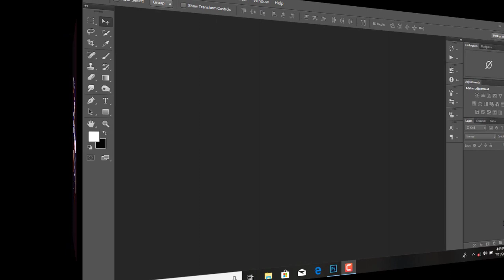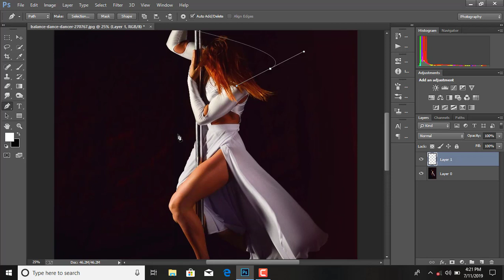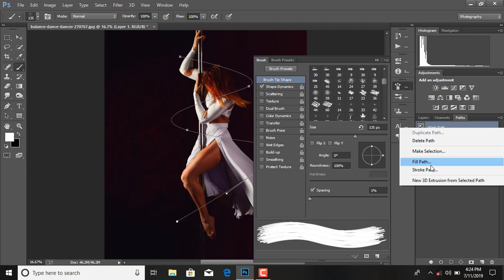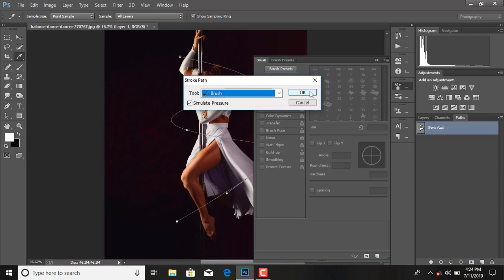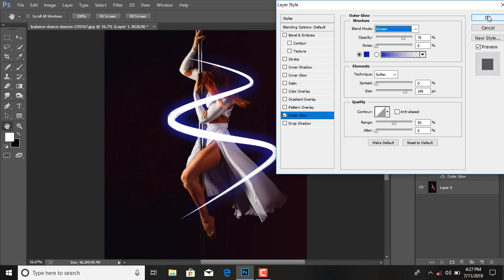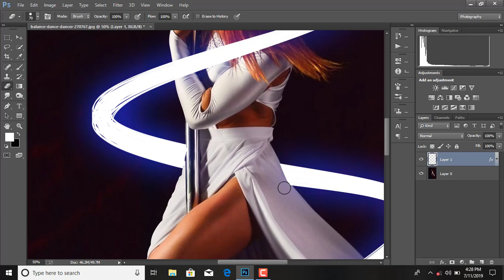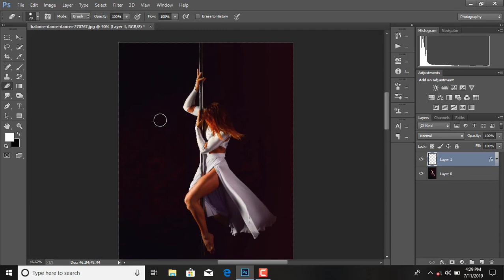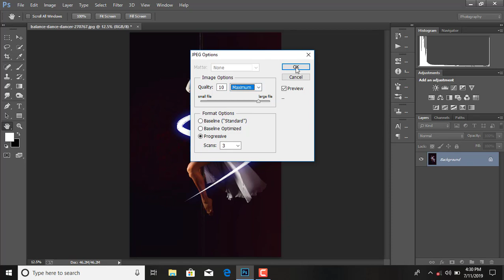Neon Glow Line Lighting Effect Photoshop Tutorial | How Can Use Neon Glowing Effect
Neon Glow Line Lighting Effect Photoshop Tutorial | Neon Glow Effect